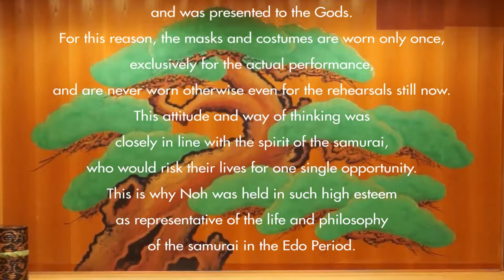Have you ever seen a Noh play ? Vol.5 "The Iron Crows"